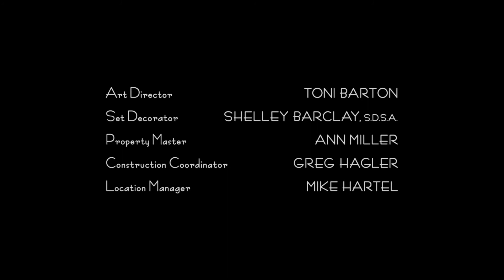نهاية مسلسل The Big C